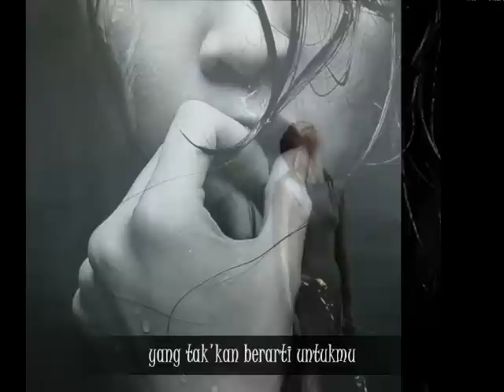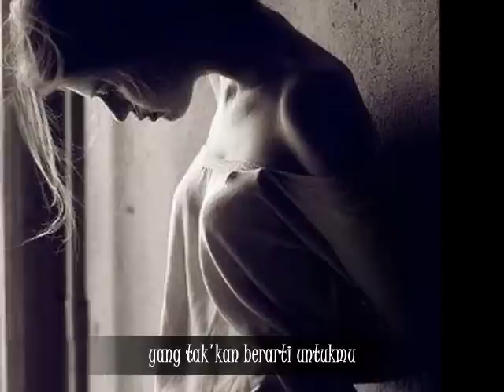Aku Pergi by Bebi Romeo (rie)